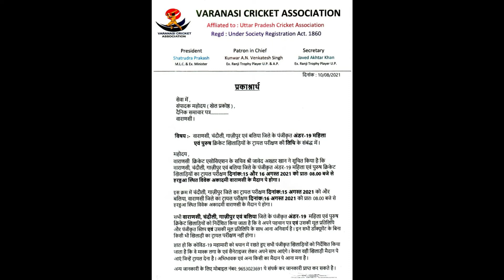bcci cricket trials 2021 date | Official update by the association | trial dates confirmed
today's topics:
varanasi cricket association
varanasi cricket association trials
varanasi cricket association form 2021
bcci district cricket trials 2021
bcci district cricket trials 2021 registration
bcci cricket trials 2021
bcci cricket trials 2021 under 16
bcci cricket trials 2021 under 19
bcci open cricket trials 2021
bcci cricket trial registration form
upca district trial date 2021
district trials postponed 2021
bcci trials 2021
bcci trial registration
district cricket trials 2021 date
district cricket trials
varanasi cricket association form